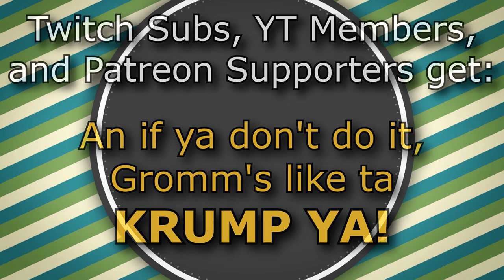Gromm Krumps Da Shootas, Blood, and Teef Demo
In which WAAAAAAAAAAAAAAAAAAAAGGGGHHHH!!!